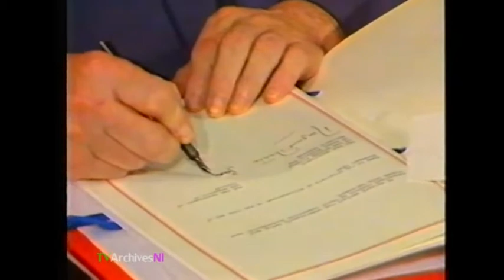IRA ENNISKILLEN Poppy Remembrance Day BOMB In-depth C4 News 1987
Channel 4 News, Monday 9th November 1987